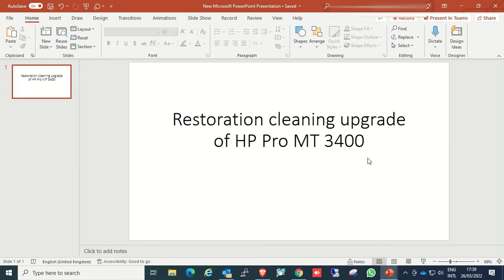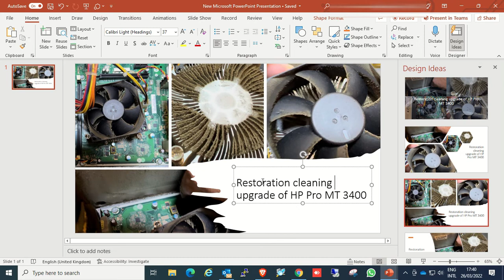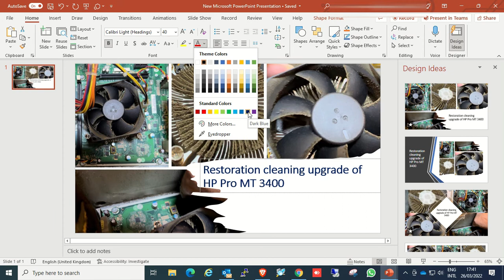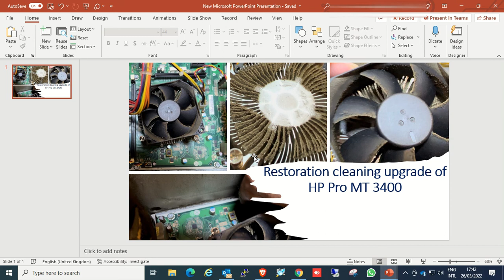Thumbnail for YouTube Videos without photoshop |Most Easy Way to Create Thumbnail | Tutorial In Urdu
In this Video we will learn how to make thumbnail for YouTube video without using any heavy graphic designing Software's.
I used Microsoft power point to make a thumbnail which is the most easy and simple way to make a thumbnail for videos.